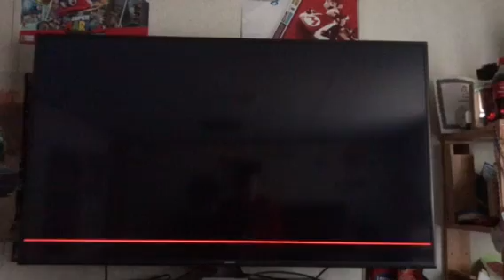Super Mario Odyssey metro kingdom extra 2